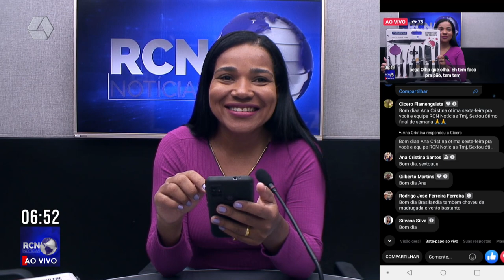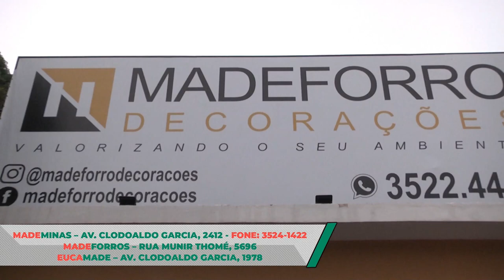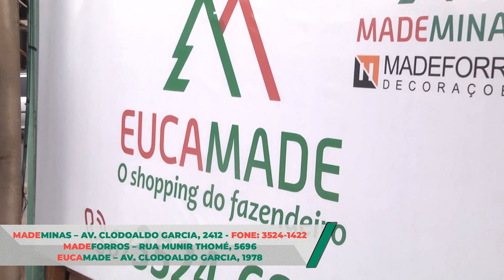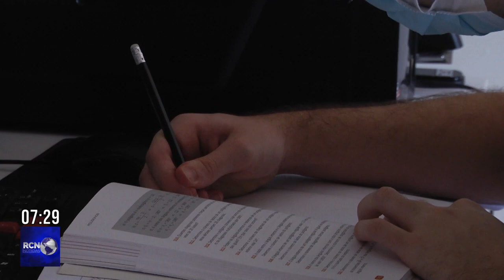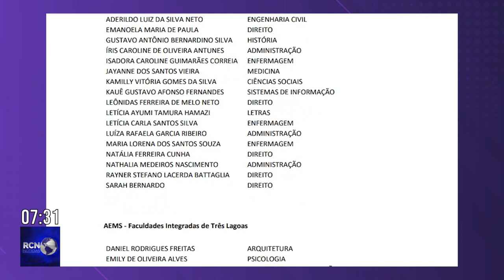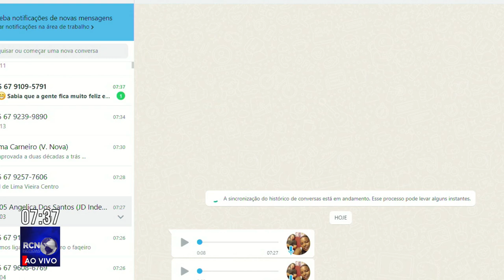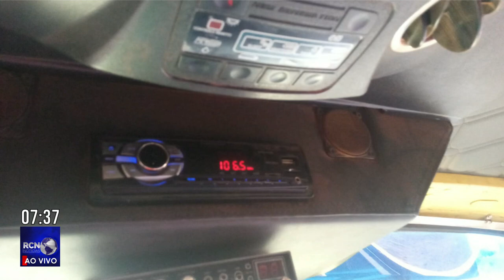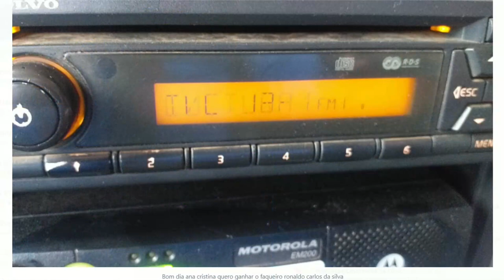RCN Notícias 18/02/2022